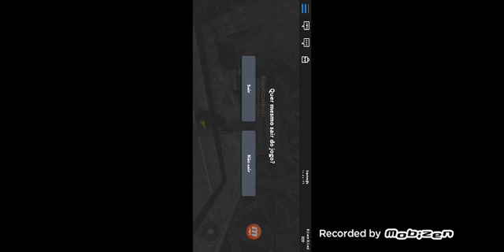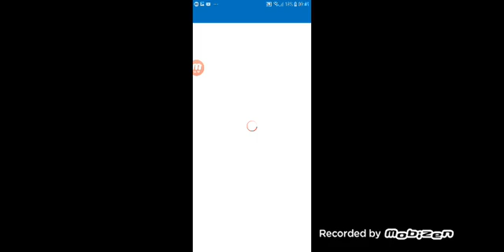Área 51 no roblox 👽👻🧟‍♂️